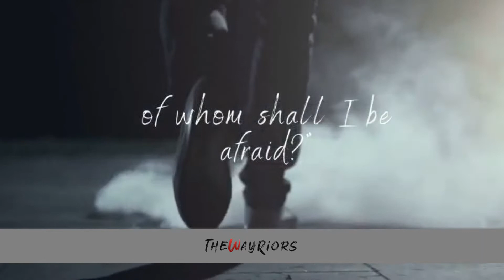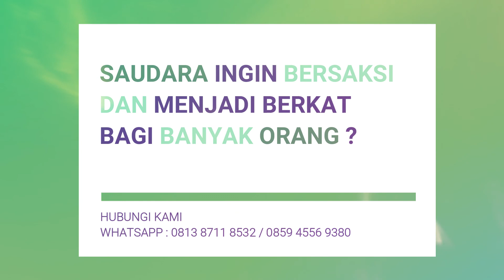TUHAN YESUS SUTRADARA DALAM HIDUPKU - BERSIH (BERSAKSI ITU HARUS)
Syalom Thewayriors, dalam program acara BERSIH dimana dalam video ini menghadirkan kesaksian dari orang-orang yang mengalami Tuhan dan kiranya bisa memberkati saudara dan menambah iman bagi yang menonton

Kiranya bisa memberkati saudara semua.

Saudara - saudara juga bisa ikut bantu pelayanan digital kami ini dengan mensupport via

Join us
Treepark Apartement Sunburst BSD LT 1 LOT II.17, Serpong, Tangerang Selatan